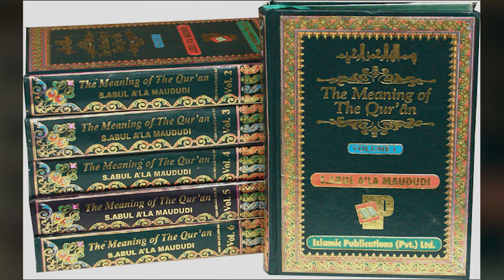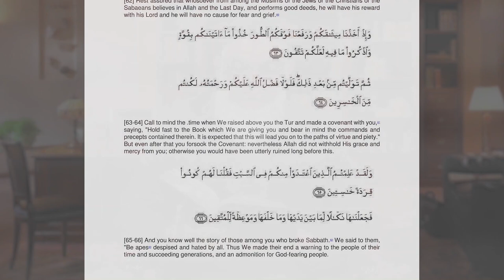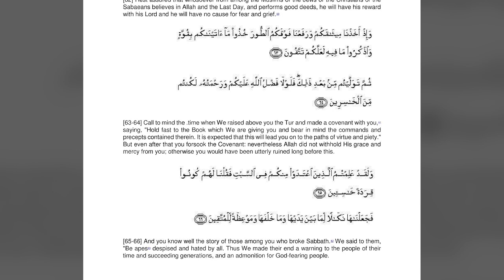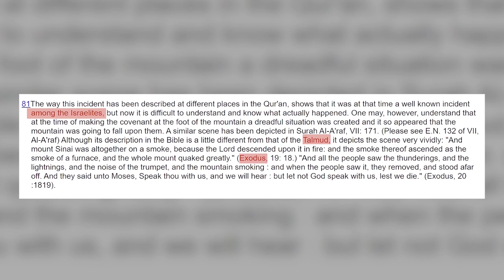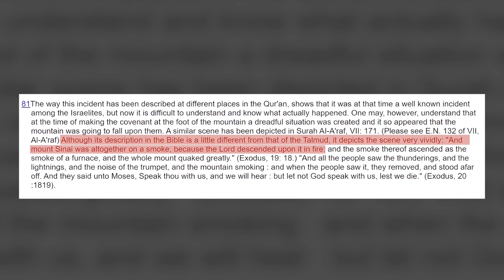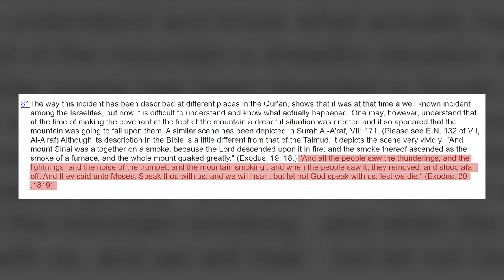Book 2: The Meaning of the Qur'an | Syed Abul A'la Maududi | Ramadan 2021 Series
Ramadan 2021 series: Book 2 of 30 Life-Changing Books by Dr. Shabir Ally.

Book 2 is The Meaning of the Qur'an, by Syed Abul A'la Maududi. Dr. Shabir Ally explains that this book is unique in the history of Quranic commentary because it makes detailed connections with previous scriptures, which gives readers background and context to the Quranic text. This book offers a more rounded view of the Quran and is particularly useful for students of comparative religion.